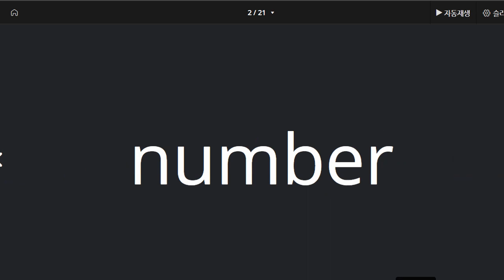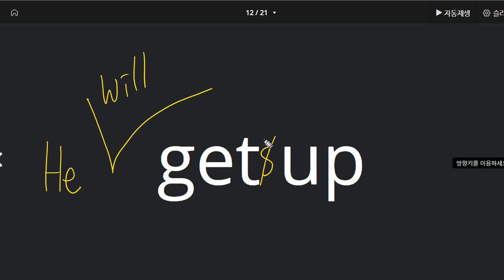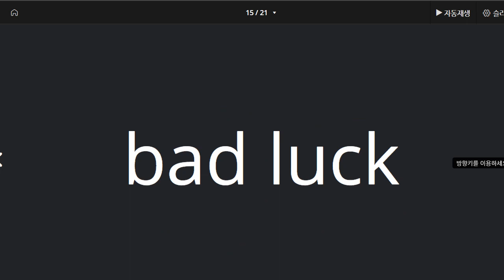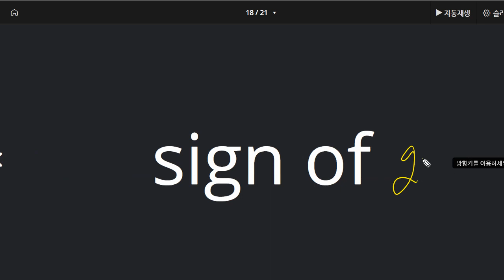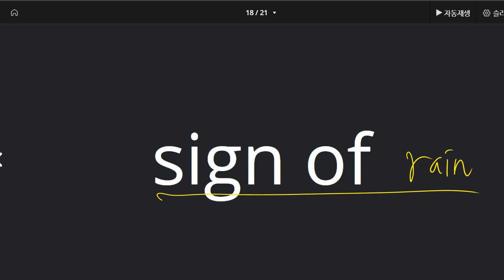이채빈 2021 07 08 단어 성취도 75